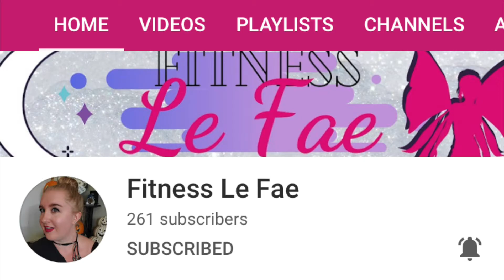Bake A Fall Recipe & Chat with Me! | TAG - Has My Restaurant Order Changed?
Hey guys!  Today's video is a bit different - this is a tag video, and I'm doing it Bake With Me style!  I'll be baking a Fall Recipe - Chocolate Chip Pumpkin Muffins - to kick off the Fall season.  Fall is my favorite, and it feels extra special this year because with all the craziness this year, it is one thing I've looked forward to most.

I was tagged by Le Fae over at Fitness Le Fae - you should check her out

The Chocolate Chip Pumpkin Muffin recipe was from YouTuber Kailyn Cash, and you can view her video with the full recipe

CHAPTERS (timestamps are approximate)
0:00 Intro
0:35 Tagged by my friend Le Fae
1:50 Let's celebrate Pumpkin Spice season!
2:00 Where I got this Chocolate Chip Pumpkin Muffin recipe
2:15 Let's turn on the oven
2:21 Question and answer #1
2:46 Measuring out the dry ingredients
3:04 Question and answer #2
3:44 Mix dry ingredients
3:54 Question and answer #3
4:22 Measuring out the wet ingredients
4:55 Disclaimer
5:23 Question and answer #4
6:03 Finishing up the muffins. yum!
6:30 Question and answer #5
6:55 Taste testing the muffins! + calorie count
7:22 I tag.
7:42 Outro & plans for the rest of my cozy Fall Saturday

MY STATS:
AGE:  35
HEIGHT:  5'2"
HW:  203 lbs
CW:  177 lbs
LOST:  26 lbs
GOAL:  130 lbs (possibly 125)

weight loss goals, lose weight in your 30s, natural weight loss, weight loss journey 2020, plus size weight loss journey 2020, gaining weight, weight loss journey, mental health, mental health and weight loss, how to lose fat, lose weight with me, how to reach your goal, fitness journey, before and after, natural weight loss journey, weight loss goals 2020, diet goals for weight loss, fall 2020 bake with me, fall recipe, kailyn cash, pumpkin muffins, eating out on a diet